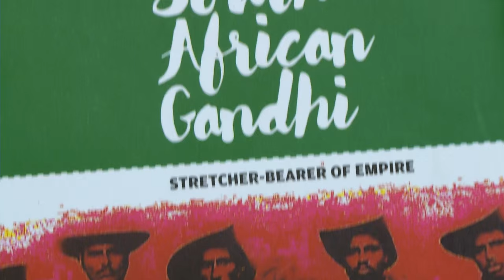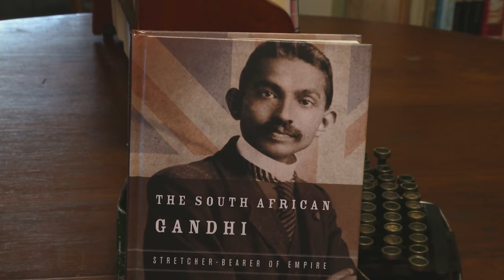Book Launch : The South African Gandhi by Ashwin Desai & Goolam Vahed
Mela joins Ashwin Desai and Goolam Vahed for the launch of their very recent book entitled: The South African Gandhi: Stretcher – Bearer of Empire in Durban.